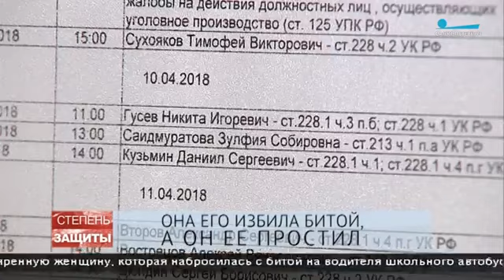Она его избила битой, а он ее простил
Невский районный суд не разрешил примирения между водителем школьного автобуса Каримом Зиявдиновым и его обидчицей Зульфией Саидмуратовой, которая нанесла ему пять ударов битой. Женщина помогала своему другу Али-Заде Мустафаеву, который до этого несколько раз ударил водителя ножом. Громкая разборка случилась еще перед Новым годом, прямо на глазах у детей. О том, чем закончилось первое судебное заседание, в репортаже программы "Степень защиты" (телеканал "Санкт-Петербург"). Оригинал видео - по этой ссылке